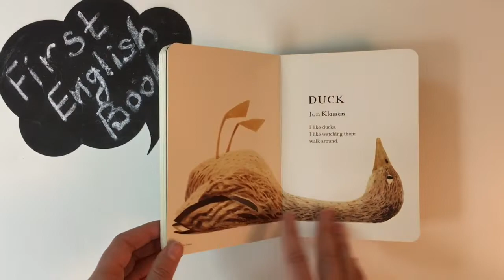What’s Your Favourite Animal? (Eric Carle)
Развороты детской книги What’s Your Favourite Animal?.
Формат: Board book | 30 pages
Размер: 129 x 178 x 16mm | 263g